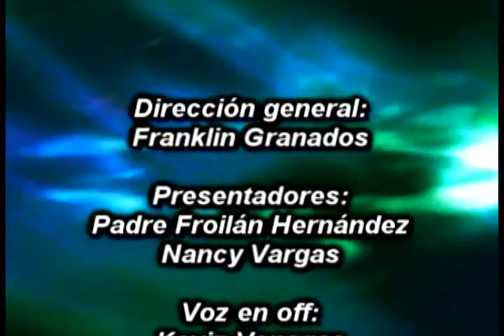LEVANTATE Y CAMINA PROG 59 26M